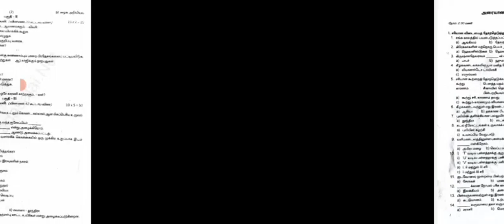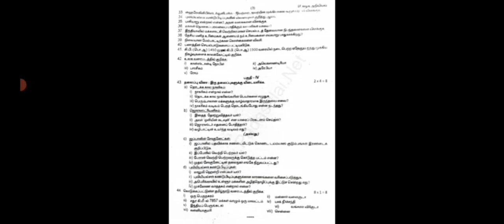9th சமூகஅறிவியல் அரையாண்டு தேர்வு-2019